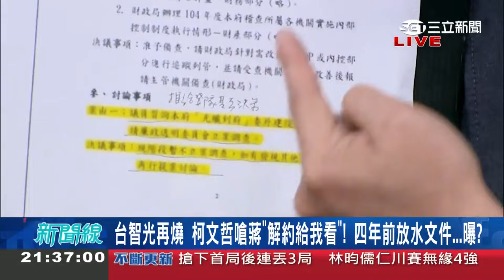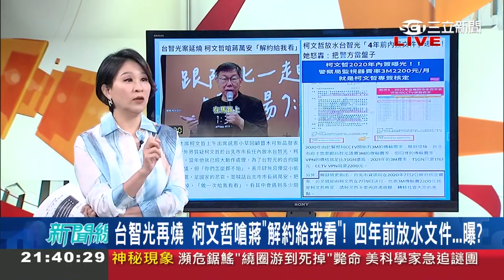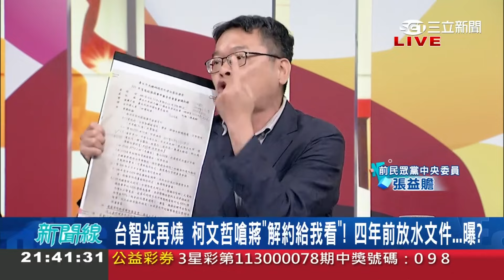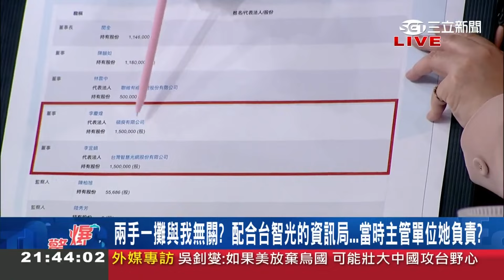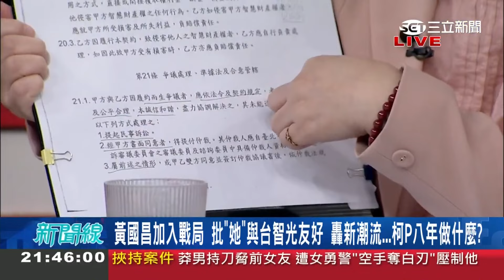台智光再燒 柯文哲開嗆蔣萬安 "解約給我看" 四年前放水文件曝 簡舒培轟:把警方當盤子 黃國昌也加入戰局 批"她"與台智光友好 │【驚爆大解謎】│三立新聞